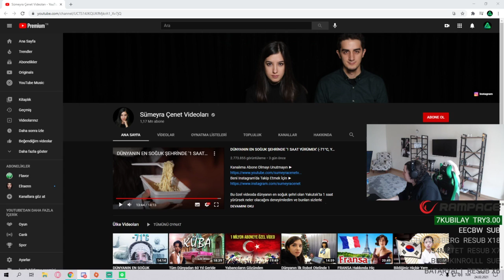Akagreen sarı mikrofon aya ilk ayak basan Türk olsanız ne söylerdiniz izliyor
iyi seyirler

Telif hakkı sahibi kişiler için iletişime gecmenizi rica ediyorum